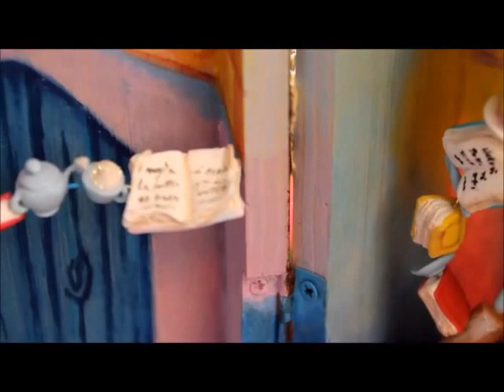La dimora di Merlino - Disney- Fimo creation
Ciao a tutti! Vi presento la mia creazione ispirata al film di animazione Disney " La spada nella roccia". Realizzata completamente a mano utilizzando Fimo, pittura acrilica ed uno scrigno in legno.  Merlino, Anacleto, la zuccheriera dispettosa vi mandano un saluto!!... spero vi piaccia !

Etsy shop